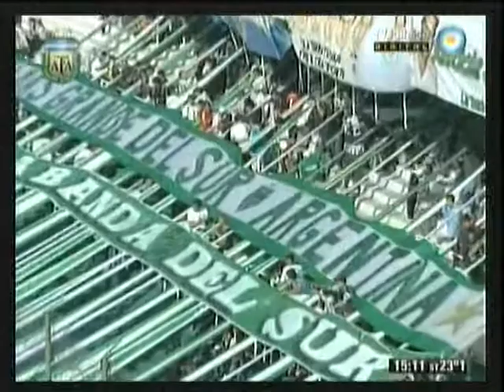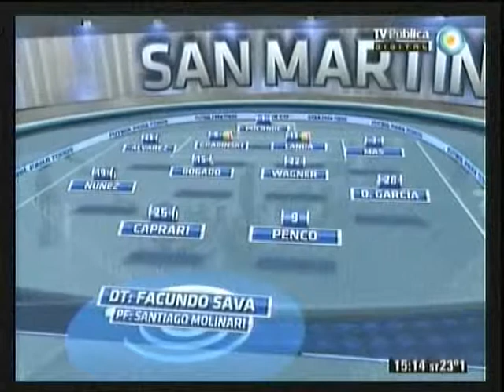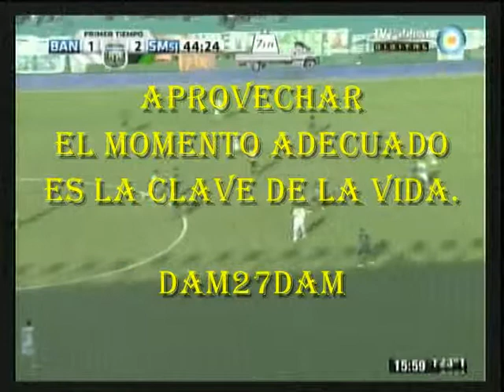TORNEO CLAUSURA 2012 BANFIELD 1-2 SAN MARTÍN S.J (FECHA 13)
Resumen del partido Banfield 1-2 San Martín (San Juan) que corresponde a la fecha 13 del Torneo Clausura 2012 del Fútbol Argentino. Jugado el Viernes 04 de Mayo 2012 en la cancha del Club Atlético Banfield - Estadio: Florencio Sola - Buenos Aires - Argentina.
Daniel Molina .